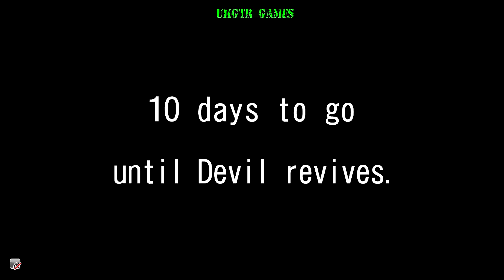Wangan Midnight Maximum Tune 6 Part. 3 (Perfect GT-R)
WANGAN MIDNIGHT MAXIMUM TUNE 6 （湾岸マキシ6）(Part. 3 Game Play)
Intro 0:00
Story 11 0:20
Story 12 4:52
Story 13 9:05
Story 14 12:50
Story 15 17:04

XBOX--► UKGTR
PSN--►UKGTR93
Music Links
Music also by me
E-Nubus @E-Nubus Productions